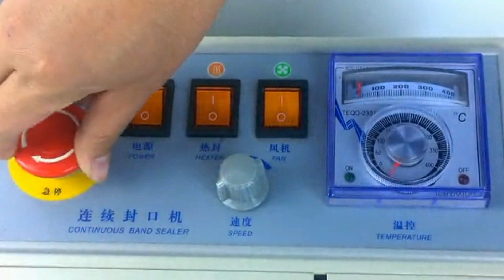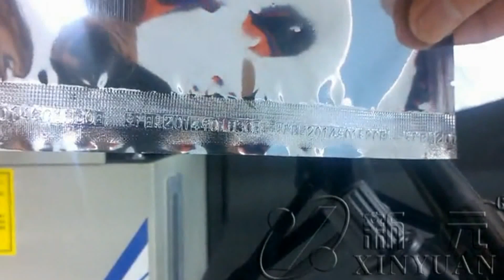horizontal continuous sealing machine semi automatic plastic bags sealer máquina de sellado bolsas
horizontal continuous sealing machine semi automatic plastic bags heat sealer equipment máquina de sellado bolsas model YX-H1000 designed and manufactured by our engineer team in cosmetic&food&pharma making and packaging machinery is widely used in the daily chemical industry like small sealing machines and such like.We as a famous manufacturer moreover can design and produce the packaging machine according to the special requirements from customers.
YX-V1000 type Vertical sealer automatic film sealing machine sealing machine sealing machine automatic sealing machine
basic parameter of horizontal continuous sealing machine semi automatic plastic bags heat sealer equipment máquina de sellado bolsas model YX-H1000:
Operation: Electronic variable speed
Temperature control: electronic thermostat control
Printing method: Stamps
Power: 220V/50Hz 500W
Seal products speed :0-12m / min
Seal products Thickness :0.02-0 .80 mm
Seal width :6-10mm
Sealing length: 0 - infinity
Transporting loads: less than 5kg
Temperature range :0-300 °C
Dimensions: 810 × 370 × 320mm
YX-H1000 series automatic plastic film sealing machine adopts electronic constant temperature control and automatic conveying device can control a variety of different shapes of plastic film tape, in a variety of packaging lines supporting the use of sealing length is unlimited. The sealing machine can be equipped with wheels and embossing printing wheel, with the need to replace the fonts can be printed on the seal while the date of manufacture, shelf life, shelf life and other signs, sealing and marking legible and beautiful patterns. Printing can be a complete seal, date, batch number with the need to replace, easy to use, in line with article Food Sanitation Law. The automatic film sealing machine for pharmaceutical, pesticide, food, cosmetic, lubricating oil and other industries foil bags, plastic bags, composite bags sealing, the sealing device has a solid, high efficiency; simple and compact structure, small size; shape appearance, advanced technology, low power consumption; operation and easy maintenance, etc., is an ideal sealing machinery. The machine can also be horizontal, vertical and horizontal, floor multi-purpose, horizontal with dry goods packaging sealing; vertical for liquid goods packaging sealing.
Guarantee: for all the machine, it claims one year for guarantee.
(Excluded from the warranty are problems due to accidents, misuse , misapplication,
 storage damage, negligence, or modification to the Equipment or its components.
Installation: after the machine arrive your factory,if you need,our technician will go to your place to install and
test the machine and also training your worker to operating the machine
(The time of train depend on you worker).
The expenses (air ticket ,food , hotel,the travelling fee on your country) should be on your account
and you need paid for the technician USD50 per day. also you can go to our factory to do training.
After service: If you get the problem on the machine ,our technician will go to your place to fixed the machine
as soon as possible. The cost should be in your account.(as above).
Our Factory since 1992 has been manufacturing the cosmetic&food making and packaging machinery.In these field we have the experience rich enough to solve the questions encountered by our customers from both home and abroad.For more information about various high quality machinery like horizontal continuous sealing machine semi automatic plastic bags heat sealer equipment máquina de sellado bolsas model YX-H1000,please email via or browse our